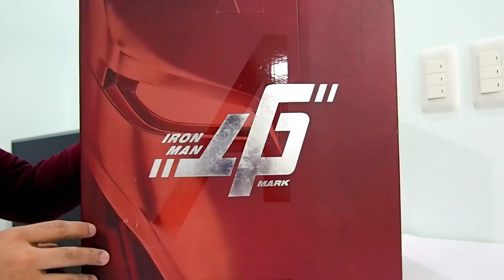Iron Man Mark 46 Helmet Unboxing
Eto ang helmet ng ating paboritong plantsador!! I'M IRON MAN!!! panuoding nyo na at siguradong magugustohan nyo to mga katropa!!